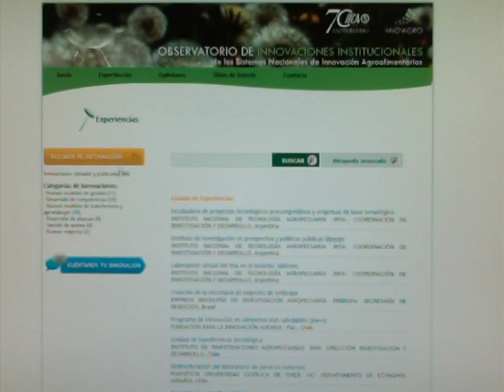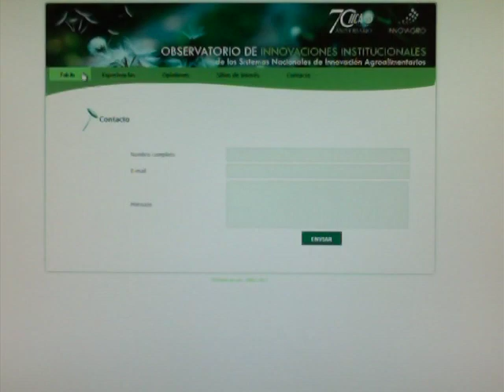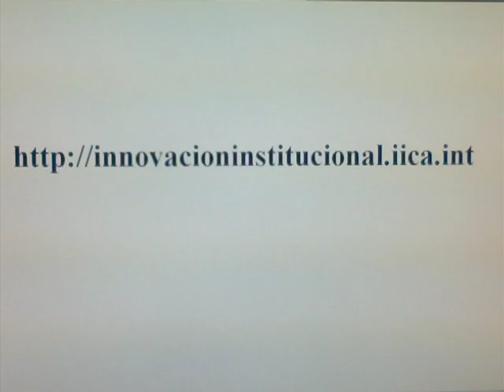Lanzan Observatorio de Innovaciones Institucionales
Compartir las innovaciones de apoyo a la agricultura que son exitosas en los países del hemisferio, y que pueden ser replicadas en otras naciones, son los principales objetivos del Observatorio de Innovaciones Institucionales recién lanzado por el Instituto Interamericano de Cooperación para la Agricultura (IICA).